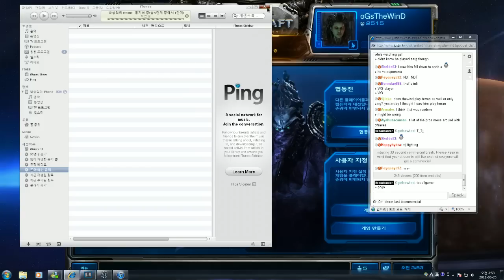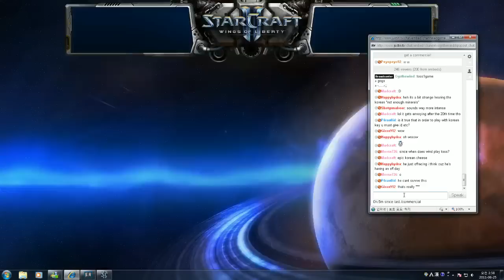oGsTheWind POV 24/06/2011 [Stream Sessions] Part 2 Starcraft 2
Part 2 and folow up of the POV stream session with the oGs Korean Pro and GSL "frequent flyer" and Coach, oGsTheWind.